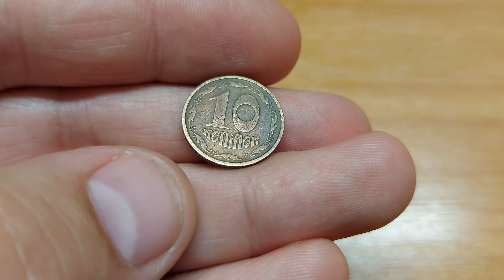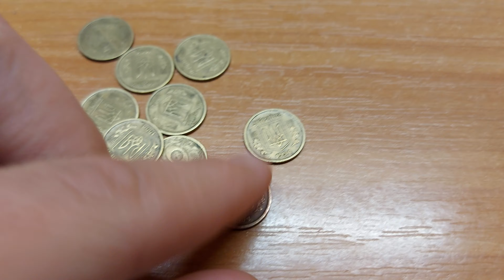10 копеек 1994 разновидность, Монети Украины, Обзор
Подскажите информацию по данной монети